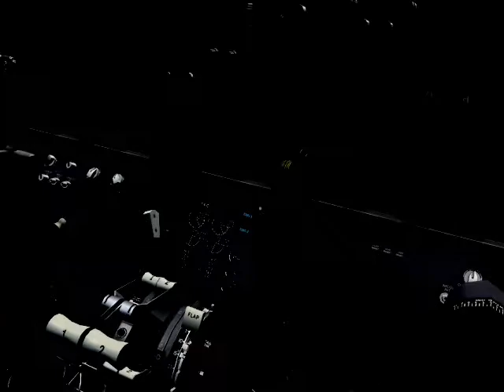[FSX] JA737X RJGG Touch and go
Generated with Microsoft Flight Simulator X. Special thanks to Sugiyasu as the finest Skymark B738 repaint and Matthew Walker as CFM56 sound.